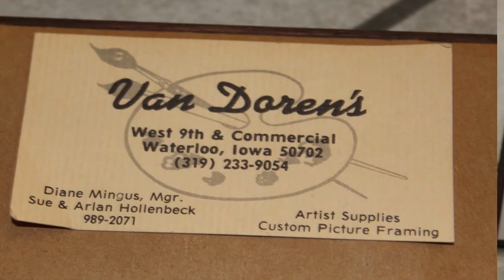Wing & Son Piano Prints, extremely rare!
2 professionally framed, extremely rare, prints of piano
Style 29 Concert Grand, French Walnut Case, found on pg.27,
and Style 21 Cabinet Grand, Walnut Case, found on pg.46,
advertised in Wing & Son catalogue released in the year of 1911,
Book of Complete Information about Pianos .
Measurements of frames; 13" high by 14" wide
a few small scratches on wood of frames, but can't tell until you inspect closely. Prints are in Mint Condition, professional framing has protected them for many years.